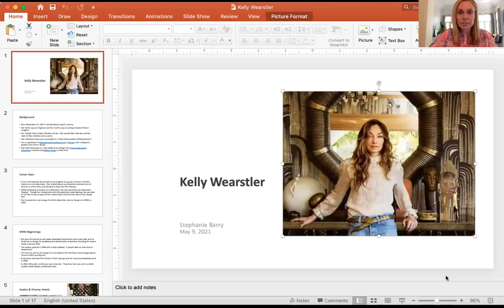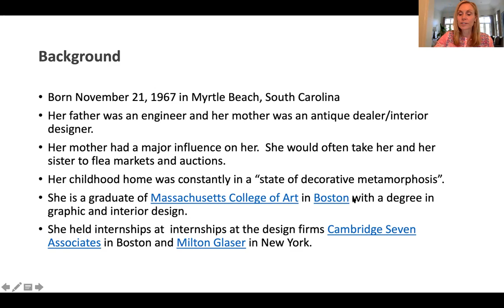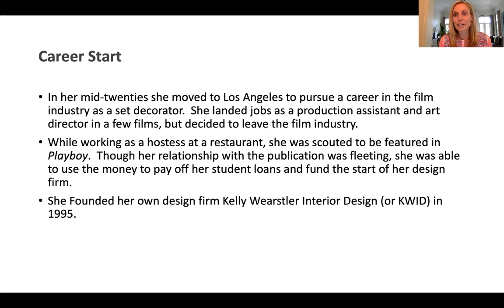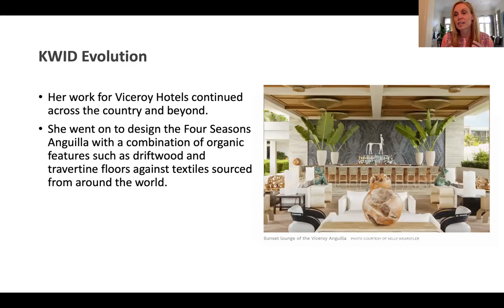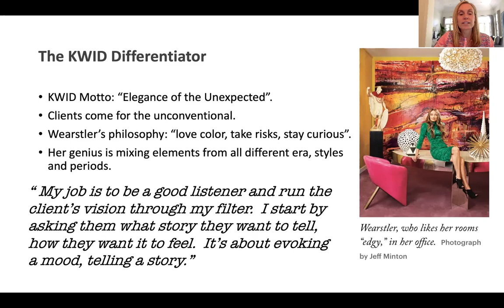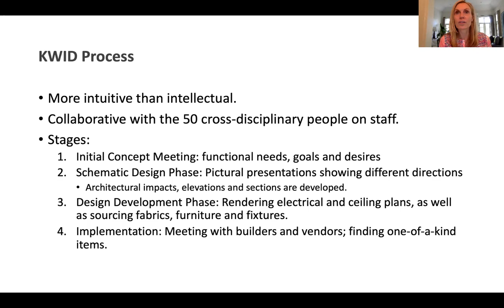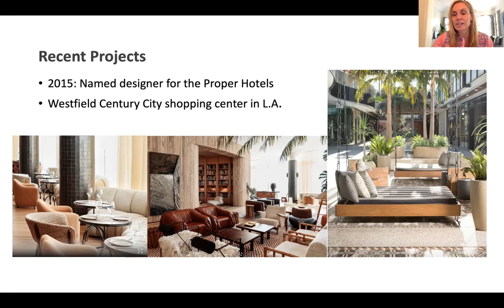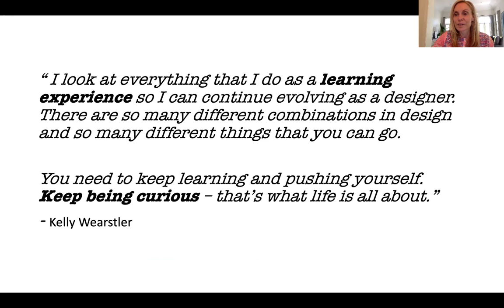Kelly Wearstler by Stephanie Barry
Please view my research summary on Kelly Wearstler for Harper's Class IND 100.  Enjoy!